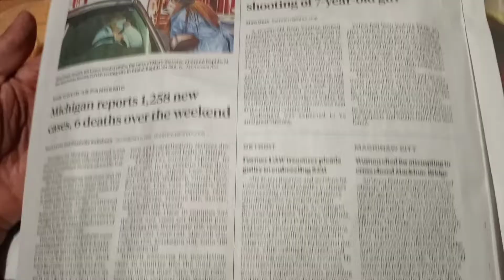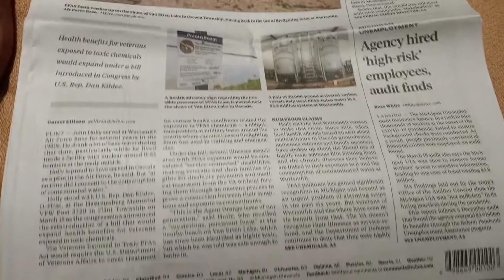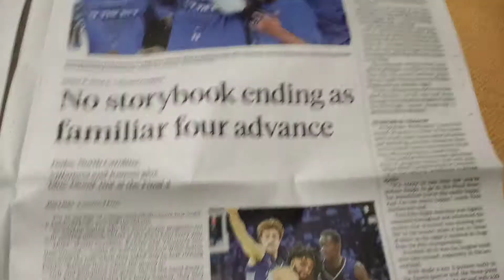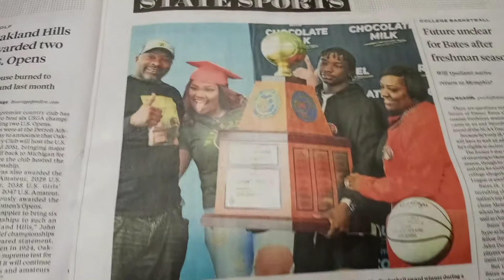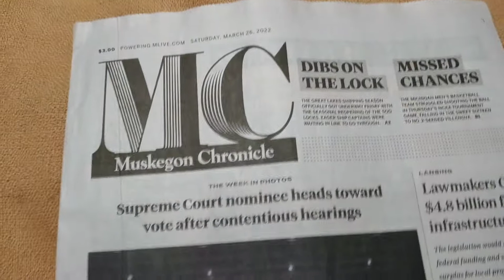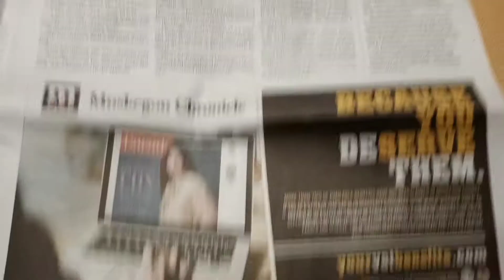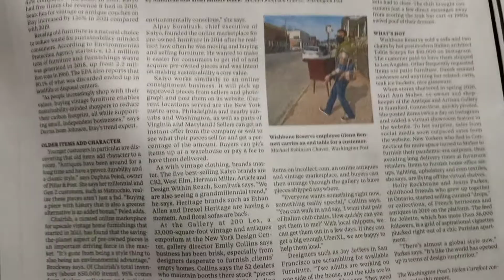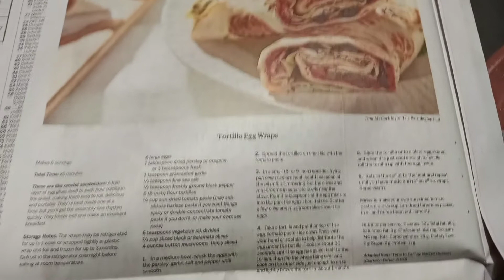March 30, 2022